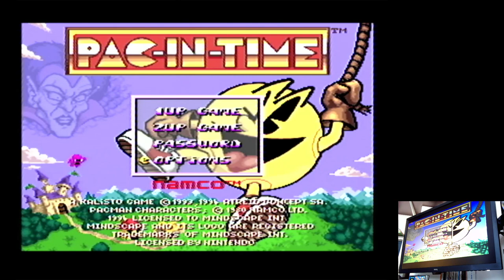Pac-in-Time Slow Super Nintendo / Super Famicom (SNES) | Original hardware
Pac-in-Time
Slow